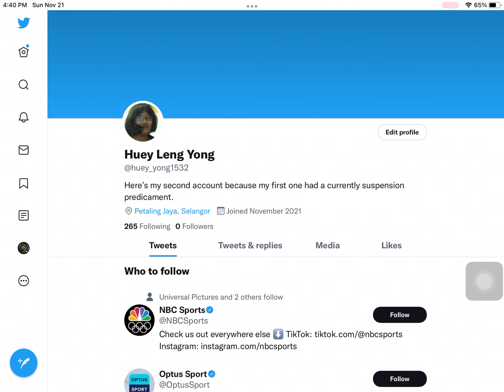Follow my second Twitter account